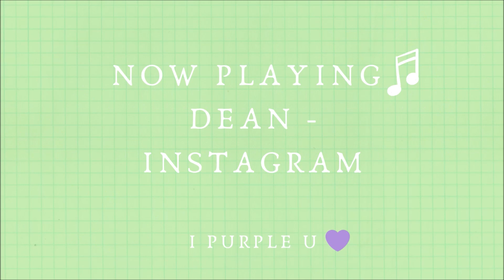CHANGSHA'S KING! LAY LIT (莲) ALBUM FIRST LISTEN & REACTION!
Hey Hi HELLO! OUR CHANGSHA PRINCE IS BACK AND HE IS NOW A KING! 👑

It would mean the world to me AND you get notified when I upload my next video!